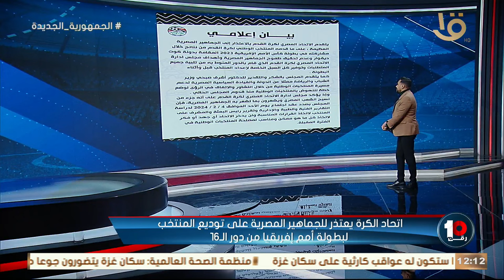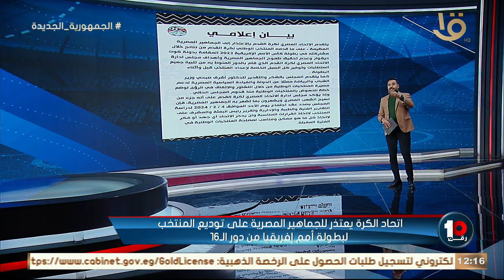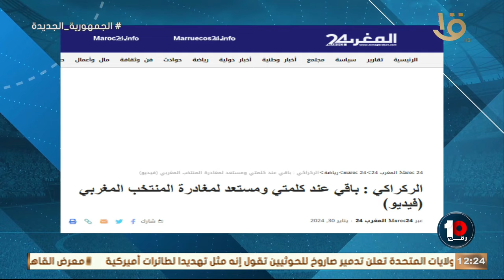صفقة عبد الله السعيد - رسالة خاصة لـ اتحاد الكرة المصرية وحلقة 31-1-2024